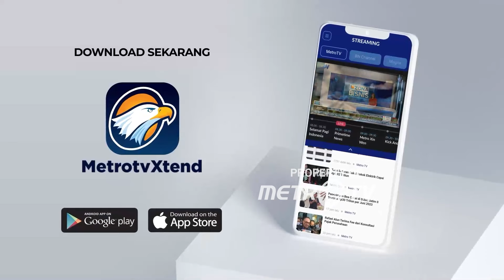Metro Xinwen - Jelang Lengser, Biden Beri Pengampunan Putranya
MetroTV, Hanya beberapa minggu tersisa dalam pemerintahannya, Presiden Joe Biden memberikan pengampunan kepada putranya, Hunter. Gedung Putih pada hari Senin membela keputusan untuk membebaskan Hunter Biden dari hukuman pidana senjata api dan penipuan pajak . Karine Jean-Pierre adalah Sekretaris Pers Gedung Putih.